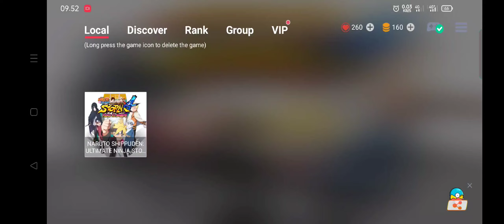NARUTO SHIPPUDEN: Ultimate Ninja STORM 4 Road to Boruto Egg NS 4.0.4 Di Snapdragon 720G 730G 732G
Naruto Ultimate Ninja Storm 4 Road To Boruto Nitendo Switch Di Emu Egg NS 4.0.4 Ini Gw Test Di Snapdragon 730G Ram 6 GB Di Realme X2 Gw Ini Agak Berat Bro, apalagi Sambil Record dapat 18 - 25 FPS klo gak Record Pasti Nya lebih lebih lancar & Stabil ,Mungkin Di HP kalian yg Ram 8 GB & Rom 128 GB pasti lebih sedikit Kenceng main Game ini